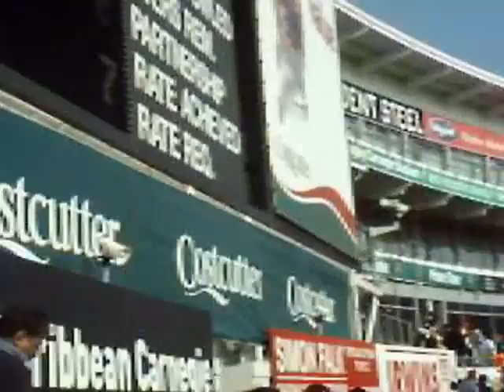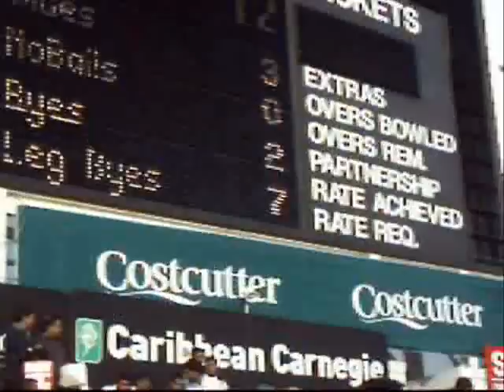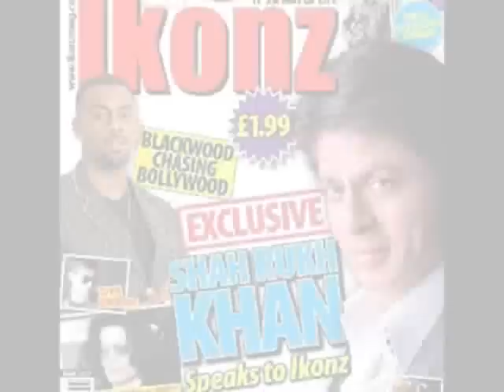IIFA Weekend Celebrity Charity Cricket - Yorkshire June 2007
IIFA Weekend Yorkshire June 2007 - Celebrity Charity Cricket Match. The International Indian Film Awards (IIFA's) weekend held a cricket match in aid of the IIFA Foundation.

Tne game was held at the Headingley Carnegie Stadium in Leeds on Friday 8th, June 2007, as part of the IIFA Weekend in Yorkshire, England.

This video shows the crowd and excitement during the celebrity cricket match.

This is a short video. A longer video with more pictures will be uploaded soon.

The full 'team Yorkshire' line up included: former Yorkshire and England player and umpire John Hampshire, actor Greg Wise (supported by his partner -- actress Emma Thompson), Leeds Rhinos player Danny MaGuire, Yorkshire media personality and BBC Look North news presenter Harry Gration, Normanton MP Ed Balls, up and coming Panjabi singer Juggy D, popular Brit-Asian singer Jay Sean, comedians Nick Hancock and Mark Chapman and former England players Devon Malcolm, Gladstone Small, Robin Smith and Phillip Defreitas.

The event was inaugurated by Indian acting legend and IIFA Brand Ambassador, Amitabh Bachchan, joined by international starlet Shilpa Shetty. Stars in the VIP crowd included Bipasha Basu and international actress Aishwarya Rai Bachchan.

The crowd waved Ikonz magazine and IIFA banners displaying the words 'Bollywood Team to Win!' and the number '4'. Supporters also waved Indian and Pakistani flags. There was a huge Mexican wave to conclude the game, which raised money for the IIFA Foundation.

Images/Video: CC Images, Sterling Media, Ikonz magazine, Reena Combo, Adam Yosef, Jaspreet Matharu, IIFA

Track: 'Husan' - Bhangra Knights Vs Husan